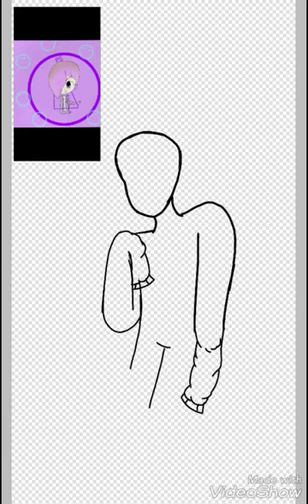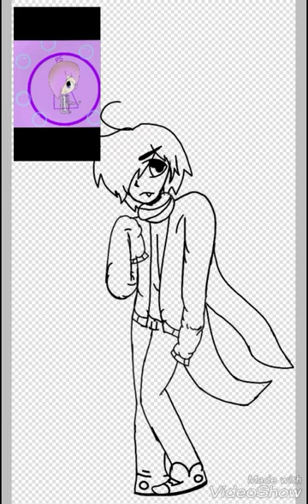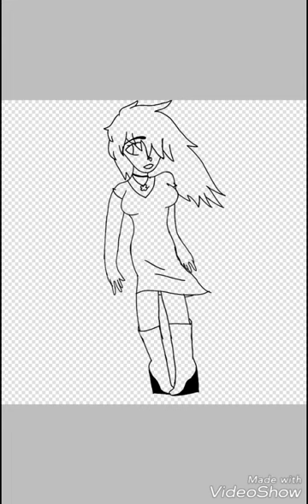Big Ol' Pile Of Commissions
Song:
American Boy (Slowed Down)

i still have more commissions i have to do ;__;

and yes, it is still vertical and its sad i can't fix it